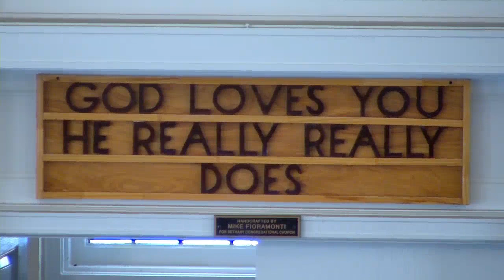04-07-24 | Sunday Service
WEB INFO FOR APRIL 7, 2024

PRELUDE: Improvisation

HYMN: "Savior, like a Shepherd Lead Us"
This hymn is in the Public Domain
Reprint w/permission obtained from ONELICENSE.NET
 RESPONSE:  Psalm 133

HYMN: "Breathe on Me, Breath of God"

HYMN: "Let Us Break Bread Together"
African-American spiritual

HYMN: "My Hope Is Built on Nothing Less"
Permission to Podcast/Stream Music in this Service obtained from